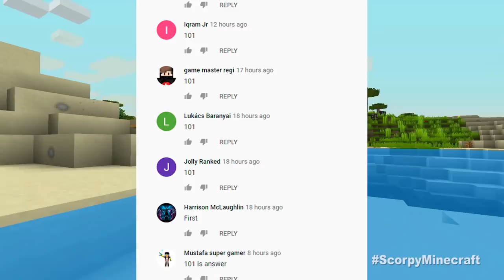NOOB FOUND THE SECRET GIANT VOLCANO : NOOB vs PRO vs HACKER vs GOD in Minecraft / Animation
In today's video Minecraft NOOB vs PRO : NOOB FOUND THE SECRET GIANT VOLCANO !